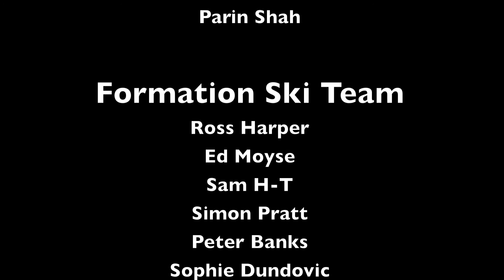Ernst & Young Ski Team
We are Ross and Ed.  For 366 days, we're selling advertising space on our faces and our website, BuyMyFace.com.  Ernst and Young bought our faces for 10 days and sent us skiing - it was awesome!  This video is dedicated to them